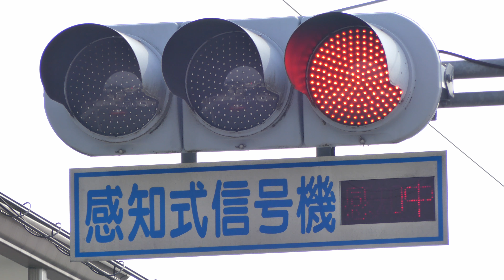故障!? 車両感知表示板の表示不良... (EL9205A 日本信号) / 岡山県総社市井田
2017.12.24　曇　※Lumix DMC-FZ300 4K(3840x2160 30p)

岡山県総社市井田にある小さな交差点
車両感知式表示板は南北の信号機に取り付けられています
その「南側」の表示版の文字が表示不良のようです
完全に切れているわけではありませんが、一部表示されない？
設置は、2005年、約12年経過です。

車両感知表示板
　形式 : EL9205A
　製造番号 : O41581
　製造年月 : 2005.7 (H17)
　日本信号㈱

U形車両用交通信号灯器
　仕様書番号 警交仕規 第245号 「版1」
　形式 : 1H3GYR
　製造番号 : L19549
　信号電材㈱